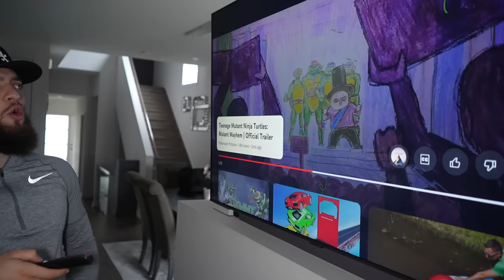Drone Catches LEONARDO from TEENAGE MUTANT NINJA TURTLES IN REAL LIFE!! *MUTANT MAYHEM*